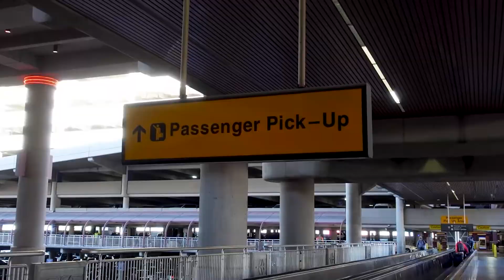PARTY With Real Estate Investors